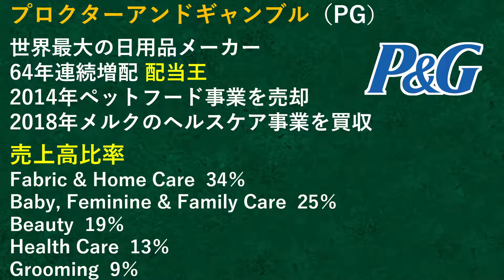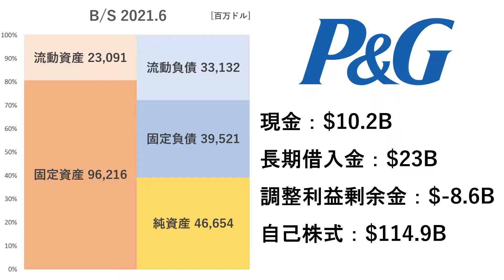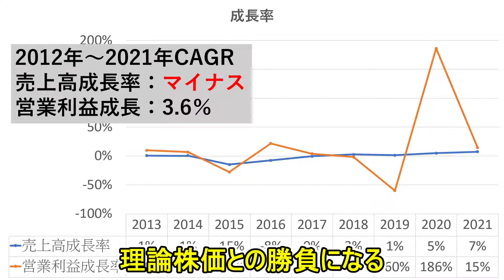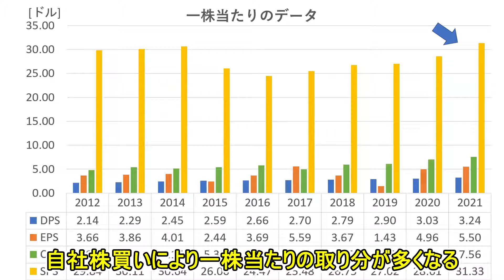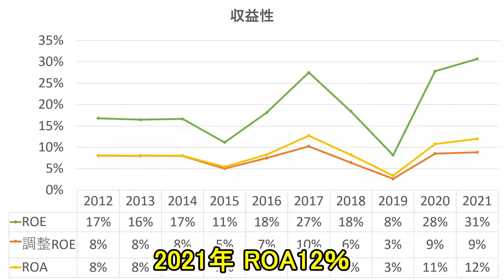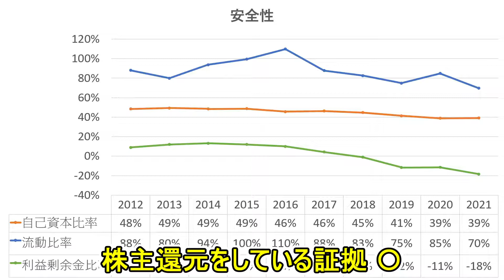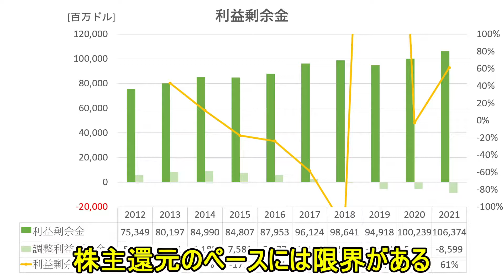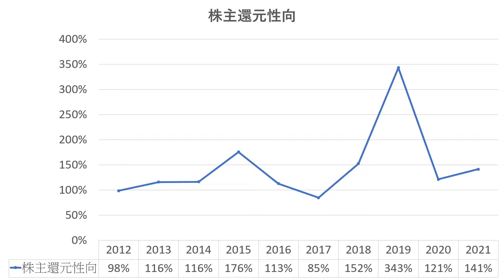【財務諸表分析】高配当銘柄で人気のP&Gの財務データを分析 今後の増配は維持されるのか!? PG 米国株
日用品を提供する人気の高配当銘柄P&Gの10年分の財務諸表を分析しました。

財務諸表のデータをしっかり把握して、「この銘柄ならは大丈夫だ！」と自信を持てるようになってもらえたらうれしいです。

プロクターアンドギャンブル
P&G
PG
米国株

Twitterでは1日1銘柄米国株財務データを写真付きで掲載しているので、1日1つの新たな発見を提供します！